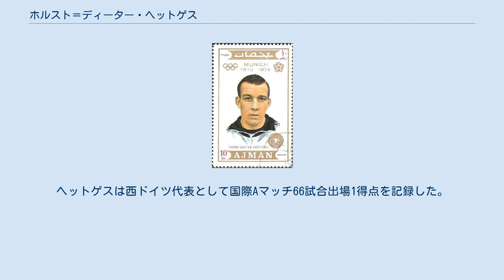ホルスト＝ディーター・ヘットゲス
ホルスト＝ディーター・ヘットゲス（Horst-Dieter Höttges、1943年9月10日 -）は、ドイツのサッカー選手。
 ヘットゲスは地元のサッカークラブ、ライターSVでサッカーを始める。
17歳でボルシア・メンヒェングラットバッハのユースチームへ入団すると1963年にレギオナルリーガに所属するトップチームでデビューを果たし、ヘネス・バイスバイラー監督の下で出場機会を掴んだ。
1964年にブンデスリーガのヴェルダー・ブレーメンへ移籍し、移籍初年度の1964-65シーズンにはリーグ優勝を経験した。
彼は一対一の場面での強さから"Eisenfuß（鉄の足）の異名で呼ばれた。
ブレーメンでは、これ以降はタイトル獲得は成らなかったが、リーグ戦420試合出場し55得点を記録した。
1978年に現役引退後はブレーメン近郊のアマチュアクラブでプレーを続けた。
 西ドイツ代表としては1965年3月13日に行われたイタリア代表との親善試合で代表デビュー。
その後はレギュラーに定着し、1966年のFIFAワールドカップ・イングランド大会準優勝、1970年のFIFAワールドカップ・メキシコ大会3位入賞に貢献。
1972年のUEFA欧州選手権1972では決勝のソビエト連邦戦でスタメンに名を連ね、同国の大会初優勝に貢献した。
 1974年のFIFAワールドカップ・西ドイツ大会では1次リーグの東ドイツ戦を最後に出場機会を失い、この大会を最後に代表から退いた（代表として最後の試合もハンブルクであった）。
ヘットゲスは西ドイツ代表として国際Aマッチ66試合出場1得点を記録した。
 Career stats at fussballdaten.de （ドイツ語）